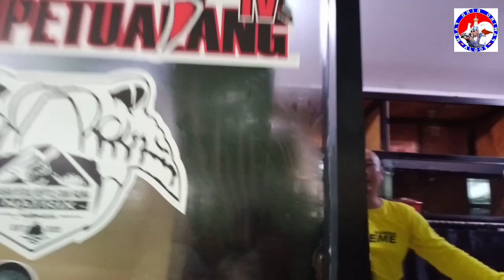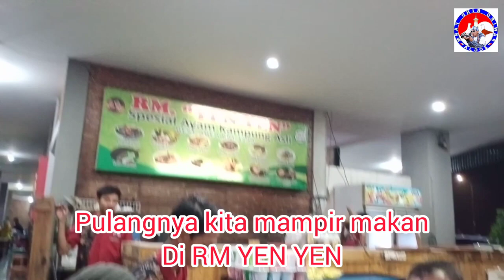GONDRONG LABANAN KAGET ADA TEKUKUR WARNA WARNI DI RUMAH PANJI PETUALANG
pakdhe Pawiro hari ini seneng banget, sepesial deh, bisa ketemu orang orang hebat, @PANJIPETUALANG_REAL @HERUGUNDULJejaksigundul @GondrongLabanan @chipothegenk2163